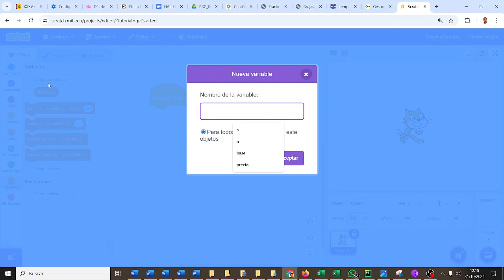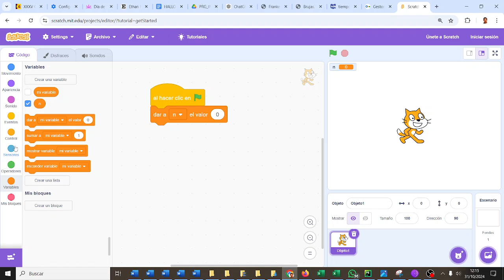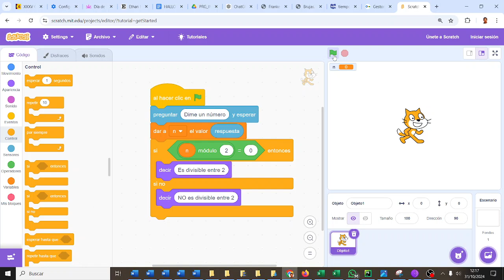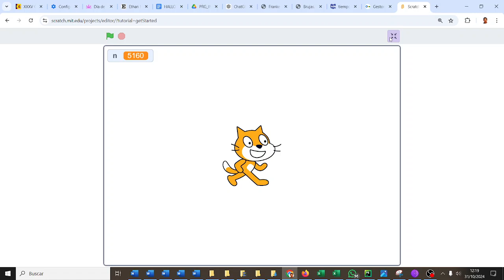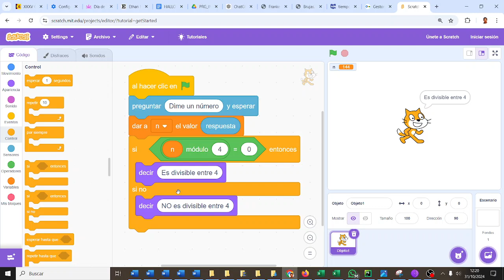Divisibilidad entre cualquier número Scratch 1ESOC CyR ESO Bachillerato IES Monterroso